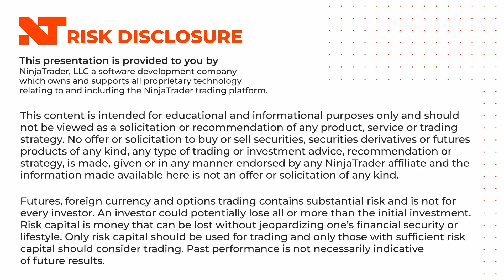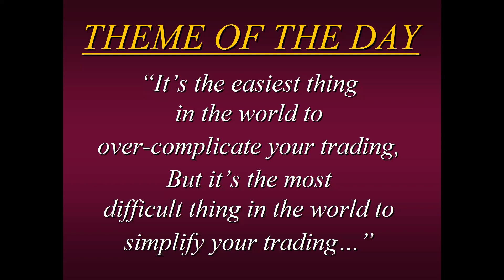Pro Trader Strategies: Focus on Simplicity to Increase Consistency in Your Trading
When Steven Primo first started trading on the floor of the Pacific Stock Exchange, he was introduced to a method that has helped sustain his trading for more than four decades. The trading requirements are so consistent that they can be applied to virtually any market, any time frame and in any direction. Watch as Steven reveals a method that he continues to apply to his own personal trading on a daily basis.